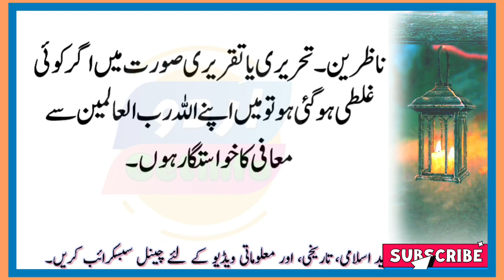Imam Ghazali RA Ki Namaz ka Waqia || Qasasul Auliya | Allah Ka Wali ki shan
We are grateful that you like our videos. We will always be present with new videos based on unique information about Islamic history in particular and the world in general. May Allah be your supporter and helper.
We will share videos on the following topics:-
Imam ghazli aur musa as ka waqia , imam ghazali aur bhai ka waqia
1.
2.
3. Real
4.
5
6
We will be uploading daily Islamic Information.